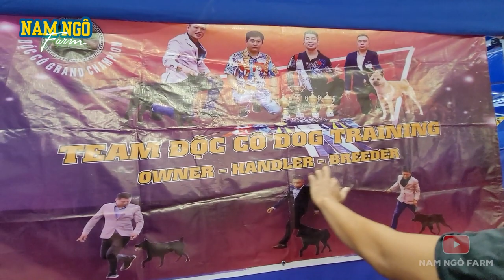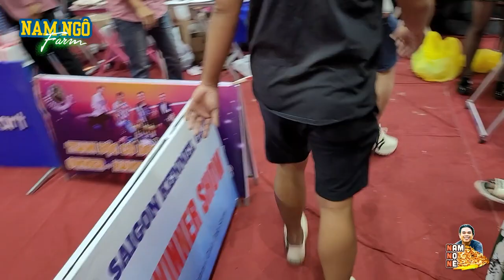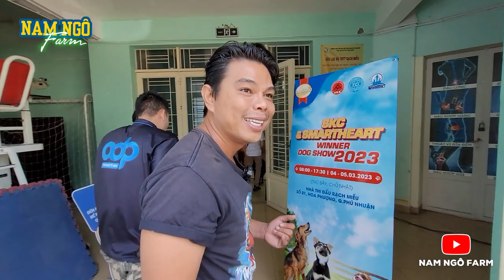Cuộc Thi Vietnam Dog Show, Nhiều Siêu Phẩm Cún Choáng Ngợp Quá | Nam Ngô